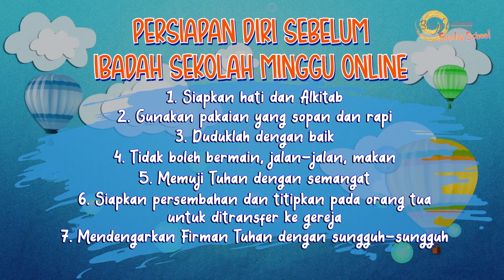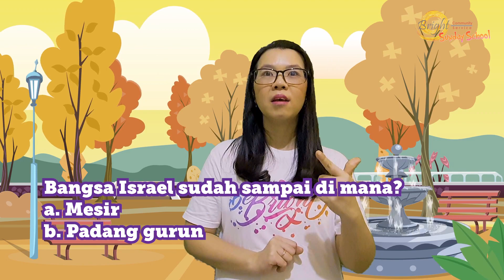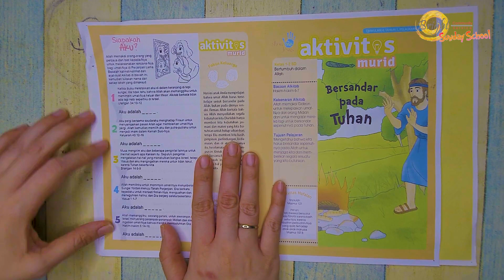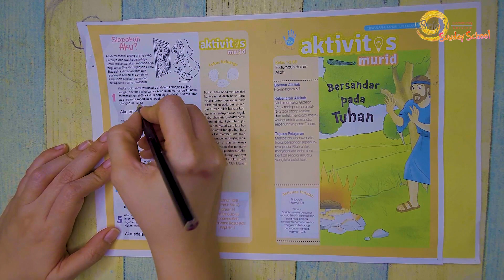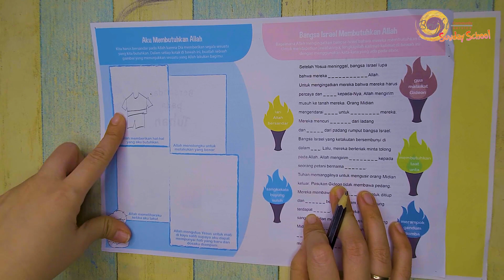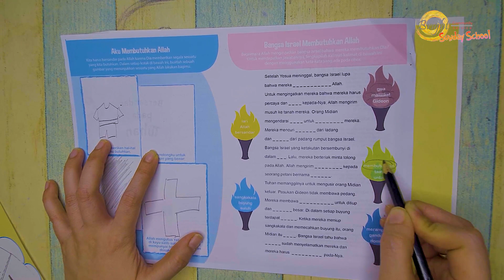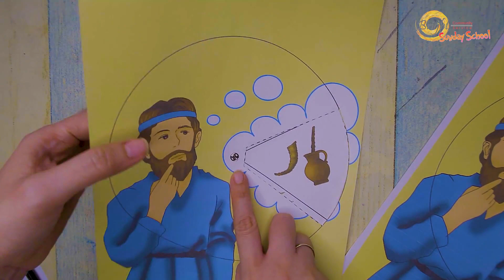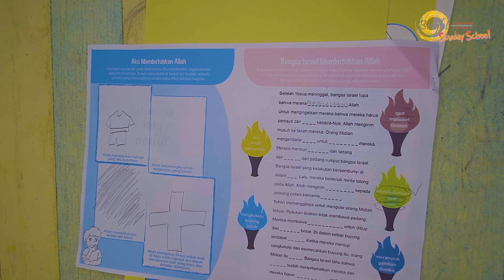«Kelas 2-4 SD» Ibadah Online Sunday School BCS Surabaya 03 Oktober 2021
Ibadah Sekolah Minggu Online Kelas 2-4 SD
03 Oktober 2021
Bright Community Service Surabaya